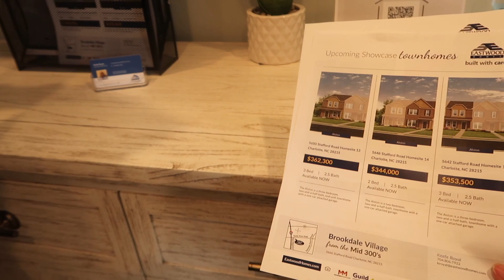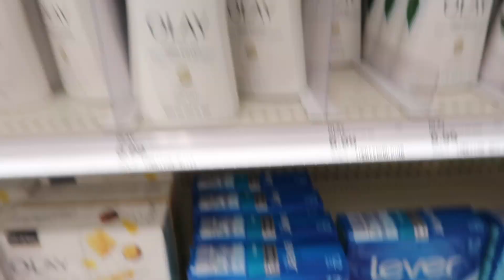WEEK IN THE LIFE OF A REALTOR CHARLOTTE NC! GYM, TOURING NEW CONSTRUCTION, LUNCH DATES + MORE!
Hey yalllllll your favorite HOMEGWORL is back! Haha! This was a week in my life a very realistic one. I toured a couple new construction homes, went to the office and lunch with my business bestie. I'll be dropping very soon!

If you or someone you know is looking to buy, sell or invest into real estate hit me up!

Alisa Stevenson, REALTOR®
Keller Williams Ballantyne

Sub count : 780! Let’s get to 800 before the end of the week!!